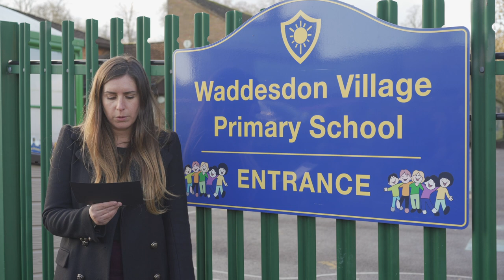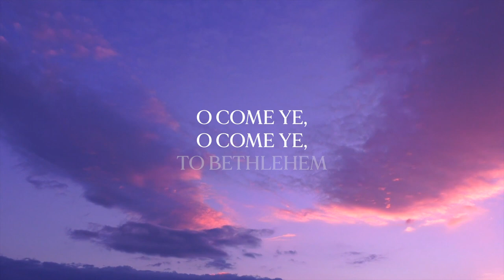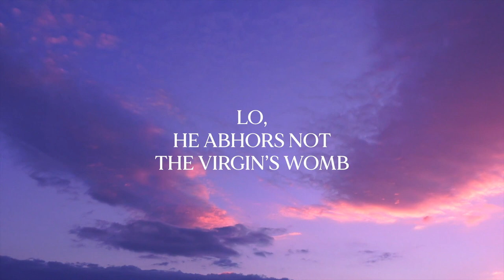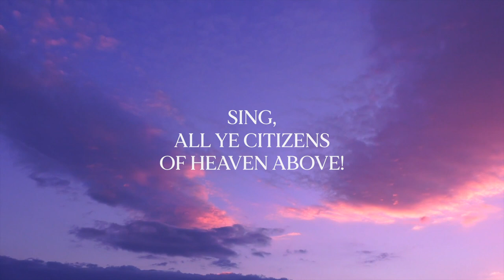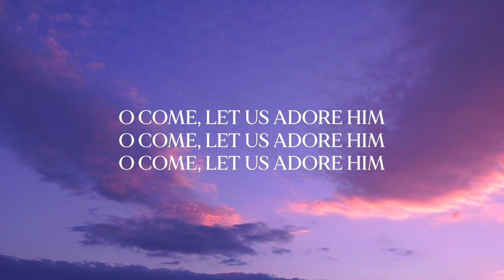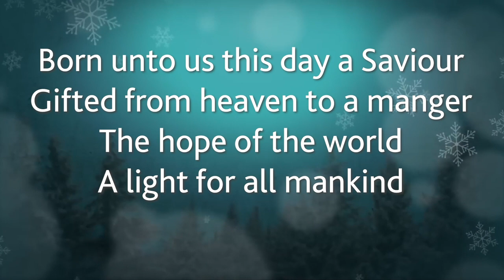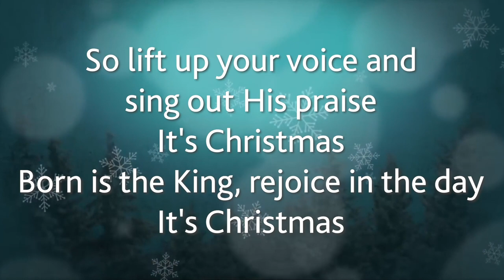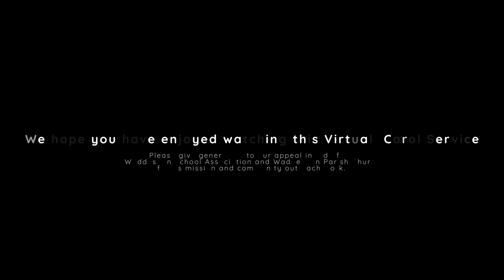Waddesdon Virtual Carol Service 2020 | Collaboration with St Michael and All Angels' Church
This year, as we couldn't have our normal Carol Service at St Michael and All Angels' Church in Waddesdon.

They came to us for a collaborative effort to put on a virtual one, featuring readings and music from the school, along with readings from the local Waddesdon Community.